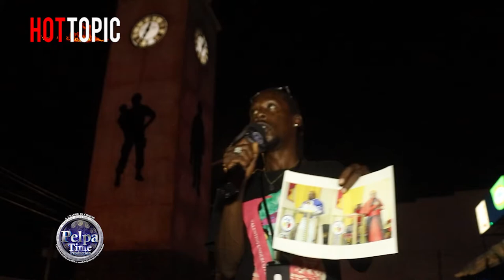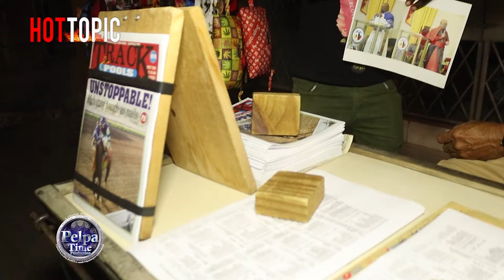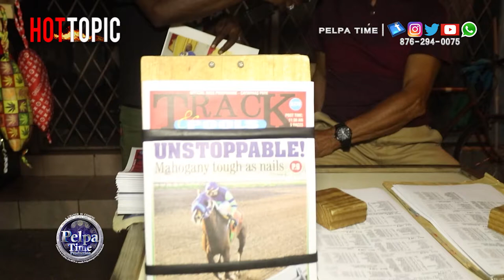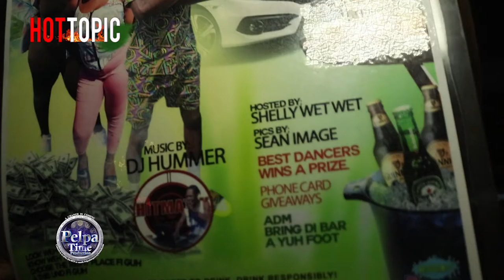Cult pastor from mobay /what people had to say